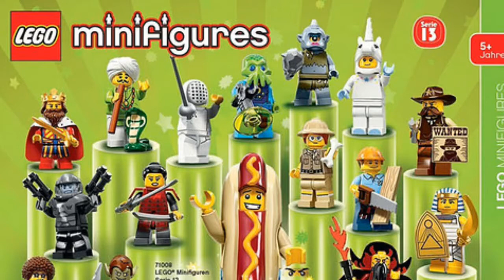LEGO Minifigures Series 13 PHOTOS REVEALED!!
Here are a several official photos of the LEGO Series 13 minifigures! The photos are not amazing quality but I can only upload what I have!